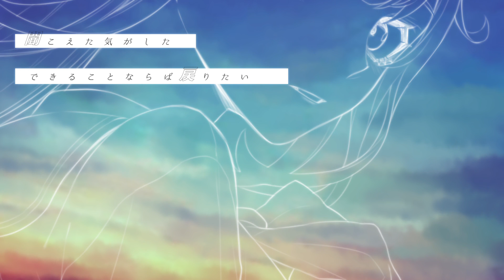【Self Cover】フレイズ / Alice×Telles【FM-kun】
どうもFM-kunです。

「フレイズ」を歌いました。

■Cover/Mix/Enc
FM-kun